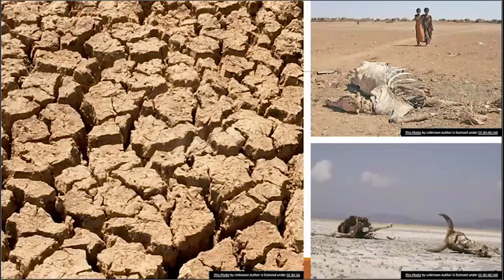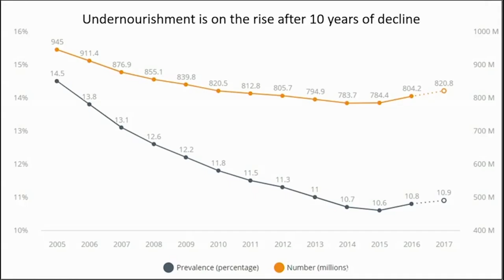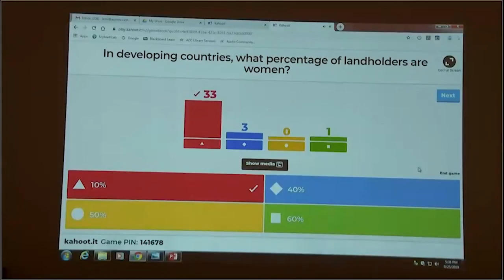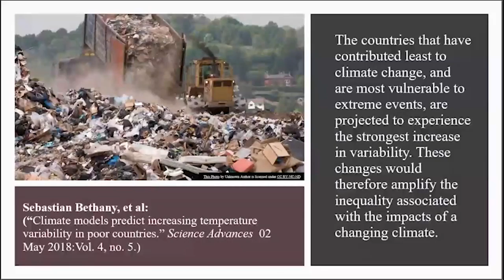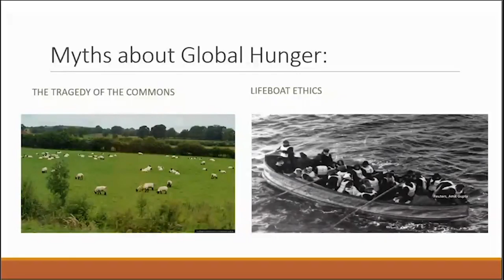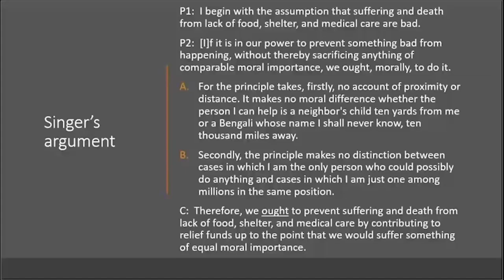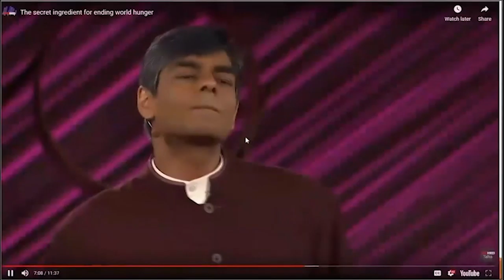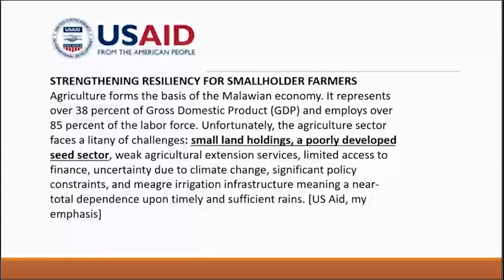Global Issues Speaker Series - Live Aid or Women's Empowerment: How to Respond to Global Hunger?